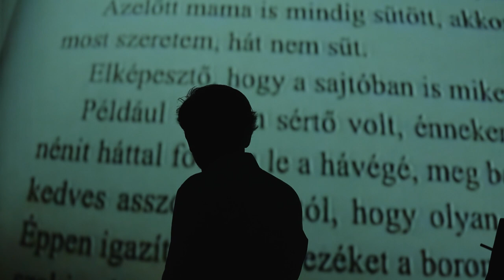Egy életem est - Grecsó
Egy sírva nevetős este, avagy egy életrajzi stand up Grecsó Krisztiánnal